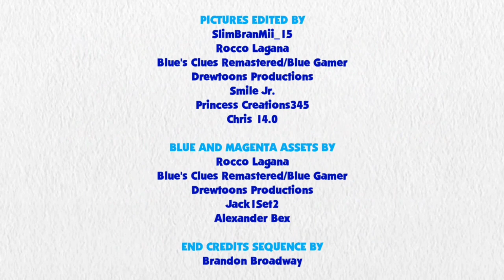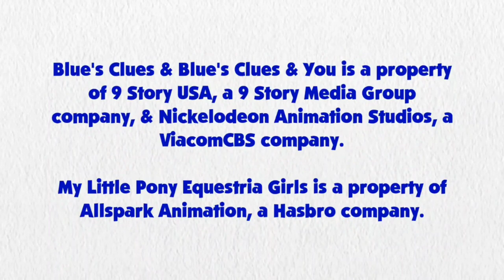Blue's Clues and Sunset Shimmer: Skidoo Series Episode 35 - Rainbow Road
Sunset Shimmer and Blue are skidooing to Rainbow Road from the Mario Kart series.

Credit to DeepPonies for Sunset Shimmer's Voice, Ben Casey, RoccoTheBlue'sClues&OtherShowsFanatic3000, Botchan-MLP, ToonAlexSora007, Evilasio2, CloudyGlow, YTPinkePie2, rupahrusyaidi and all the vector artists